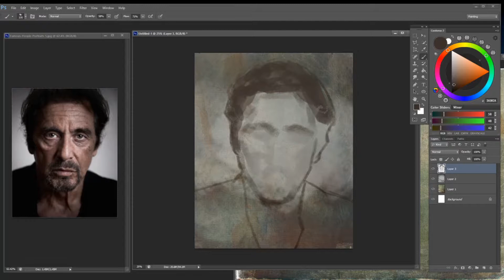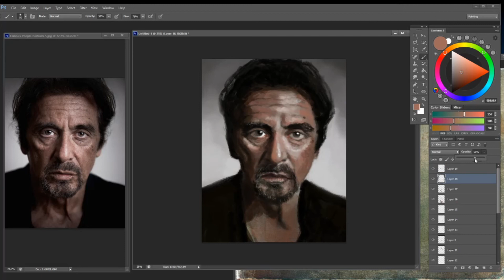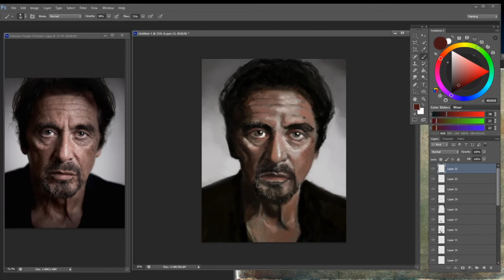Pacino - Speed Paint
A speed paint of Al Pacino. I used a very loose pastel brush and went for a more impressionist big brush technique.

Artist : Dexter Britain